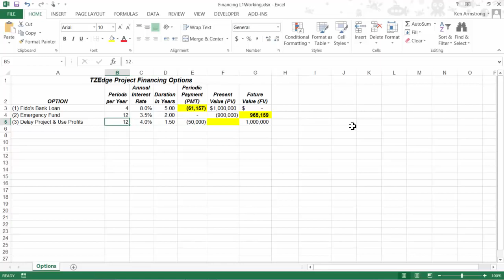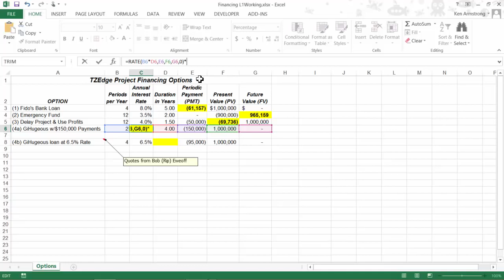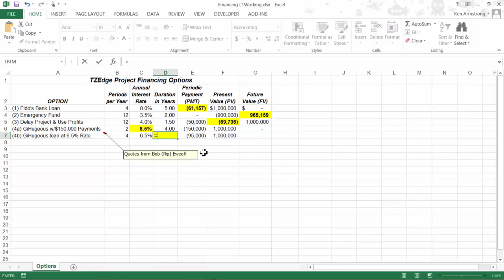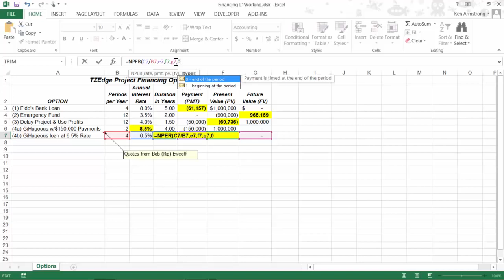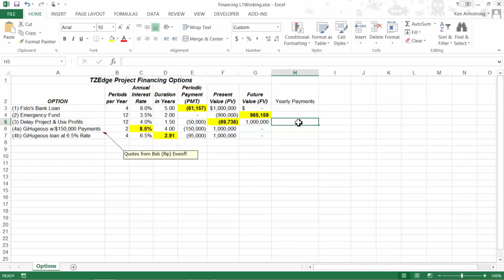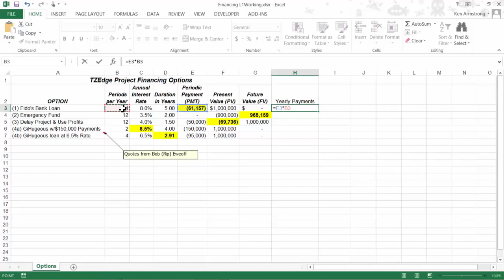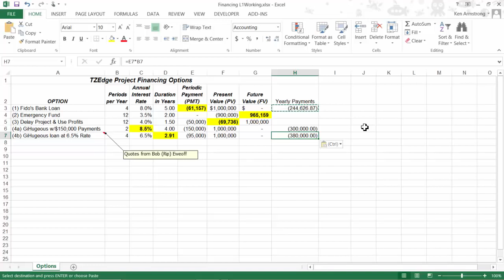Spreadsheets For Business: Lesson6 Level1 Pt2